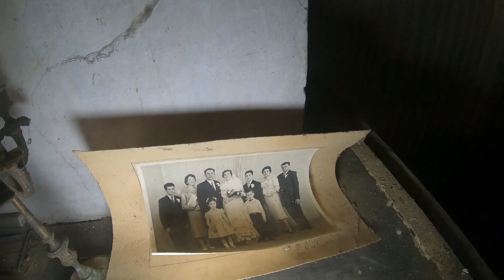Urbex - Cette maison est resté intacte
Découverte d'un lieu qui n'a été abimé que par le temps qui passe.
Cette fois aucun commentaire, uniquement de la musique.